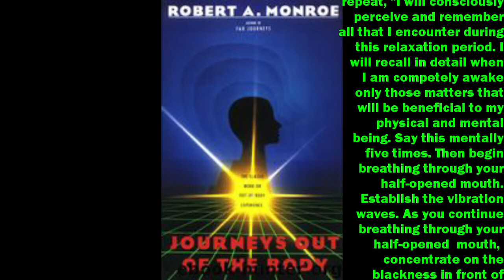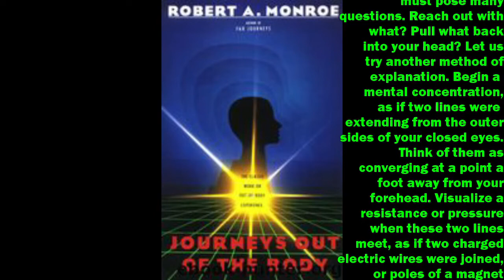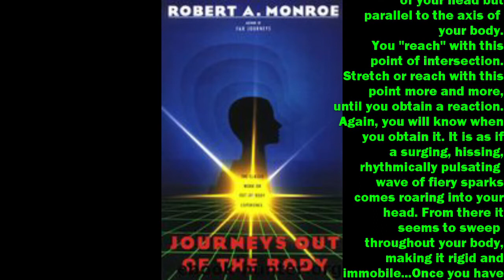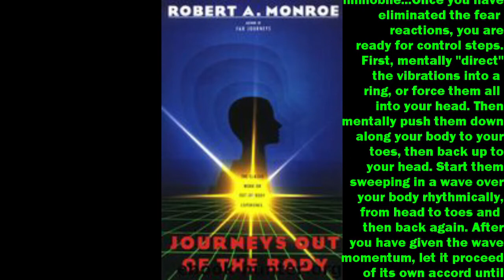OBE LOG-1 (My First Out Of Body XP/Robert Monroe Technique)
In this video I discuss an entity I encountered during a sleep paralysis state that led me on the path to the having more out of body experiences. Then I explain my first oobe. Finally, I read a few passages from Journeys Out Of The Body by Robert Monroe that explain his technique for coming out of the body.
Time Stamps
00.00 Intro.
00:53 Experience leading to oobe
6:10 My first oobe
14:25 Robert Monroe's oobe technique